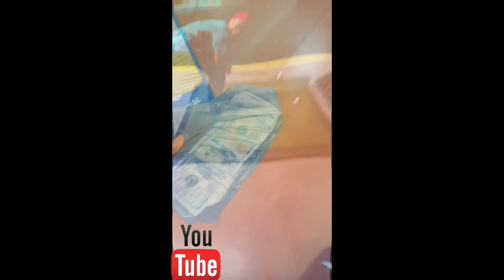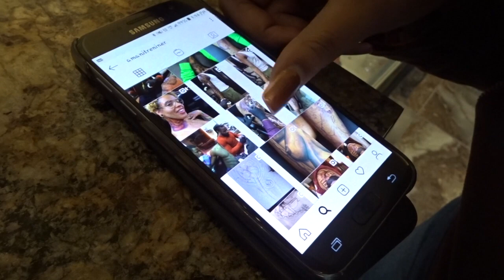TOOK A TRIP TO GET A NEW TATTOO!!!!!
Me and my  best friend took a trip to find out what ideas my tattoo artist had for my new ink.
 I WILL DO A FULL MAKEUP SESSION!!

MUSIC  follow IG:@ avo_500 and link is in his description
Video now available to watch